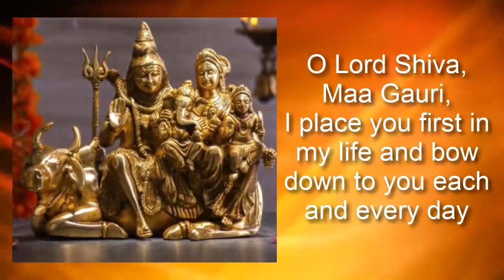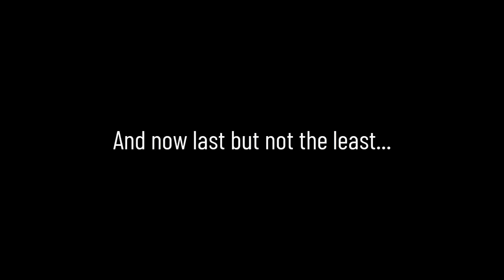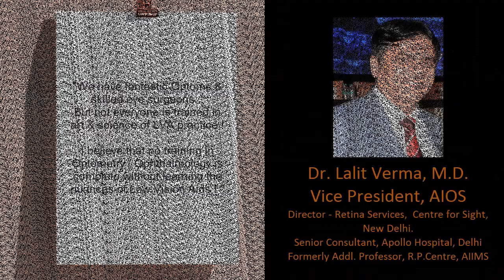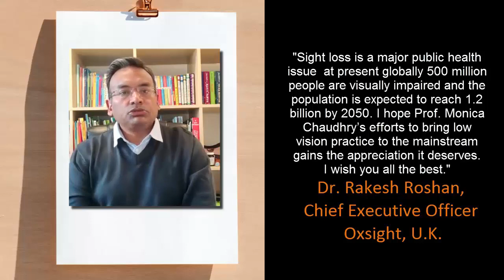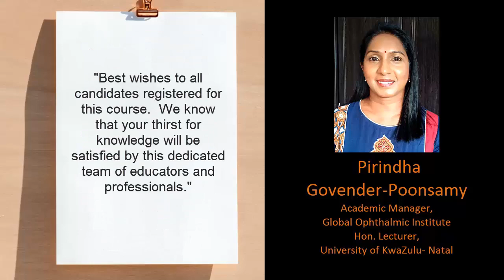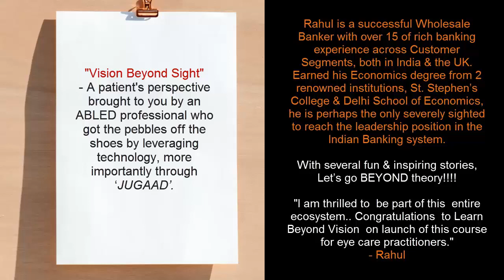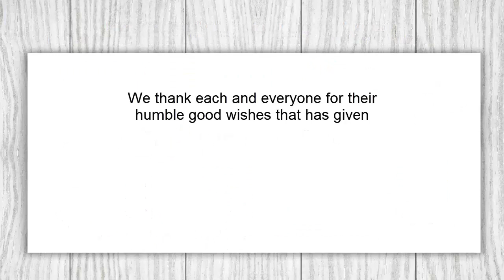low vision course cohort one inaugural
LBV is a unique learning hub founded by Monica Chaudhry and Dr Anitha Arvind  with a motto of learning today for a better tomorrow for ophthalmic professionals and  students. The objective of this unique initiative is to offer eye care education for all under one roof covering basics to advance curriculum in a blended and structural learning model to upgrade one’s knowledge and skills and make them practice ready.

Rationale

The Eye care professional in India specially Optometry and its allied professional were not regulated and educated in a structured manner until 28th March 2021, when the Health and allied health commission was passed by the parliament .
The current situation is in a transition phase where  professional now understands that   to be licensed  he needs to upgrade his / her education as he /she  will now have to prove his  competency for the license in the forthcoming regulatory framework. Every student will also have to undergo an exit exam for registration . Not only this the continuing education will become part of the renewal of license and the professional is now liable to the law for any negligence in the eye care delivery. Today’s  challenge is the considerable shortage of faculty, trainers and organizations who can cater to this massive upcoming demand.
LBV intends to serve nation by bridging this gap and providing education Pan India to the professional and student  by blended or online teaching method by bringing in technology , skill and knowledge through experts not only from India but from the world.

Hence LBV is conceived with a  vision  to impart knowledge to all ophthalmic personal beyond what they have been learned  at their institution.